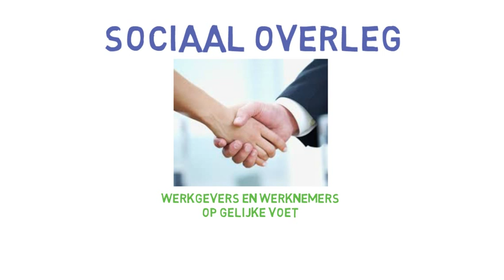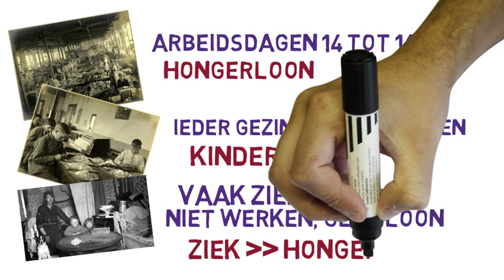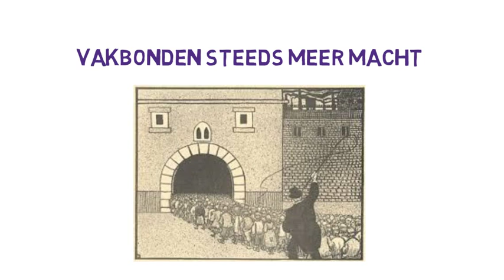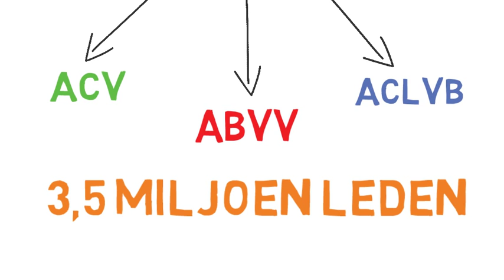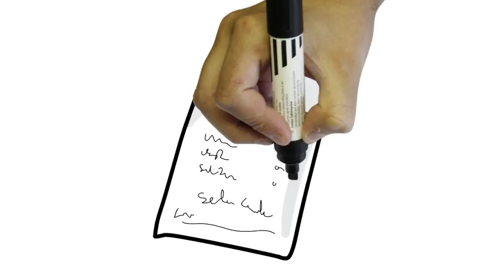Arbeidersbeweging les voor PTI stage